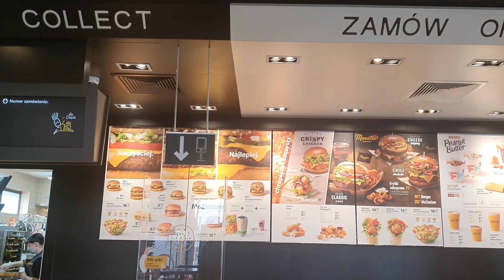WYJAZD W GÓRY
SKLEP : MADAME JUSTINE RABATY
na stronę sklepu
robisz zakupy w podsumowaniu wpisujesz kod
MARTAWBIEGU i wartość koszyka obniża się o 10%
(działa też na już przeceniony produkty)